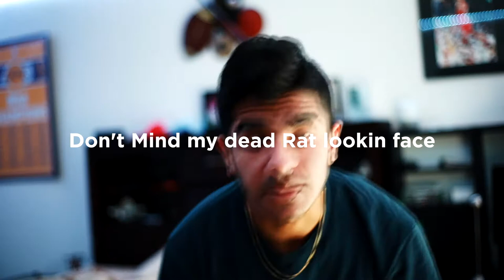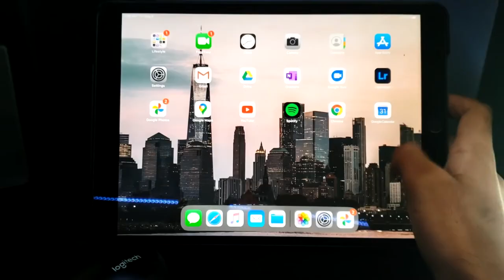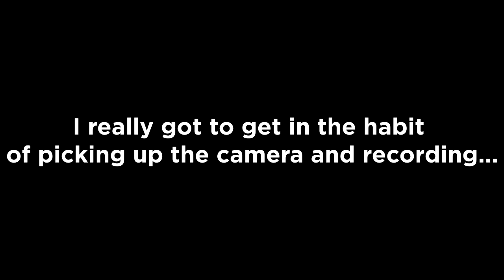Day In The Life of a College Photographer! | Rutgers University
Hey guys! My name is Harshil Thaker and I am a photographer based in the NYC Metro Area! I attend Rutgers University in New Brunswick, New Jersey and I am an Engineering major! I shoot portraits, sports, products, and events for multiple clients and agencies.